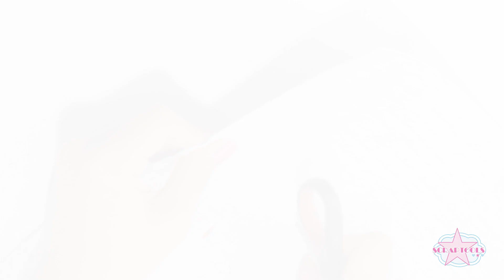"El mejor papá" proceso de LayOut Shabby Chic - Vintage ♥ Scraptools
Holi!!! yo soy Mich y esta vez les he preparado un layout con un estilo completamente diferente y clásico, acompáñame a verlo! :D espero que les guste muchísimo y no olviden que todos los productos que usé en este video podrán encontrarlos en la página de Scraptools